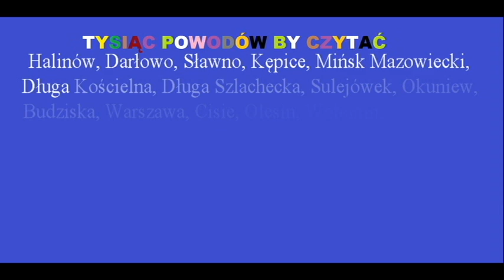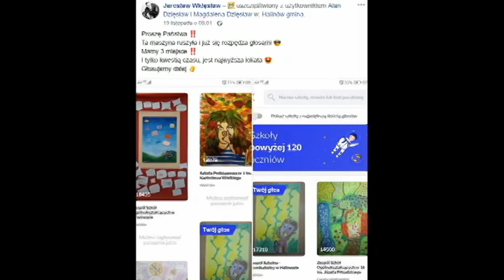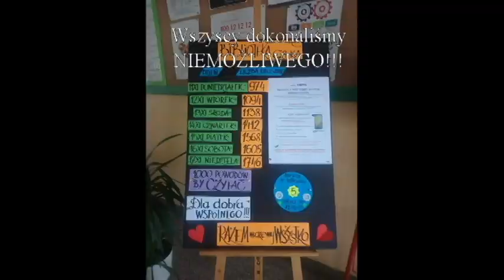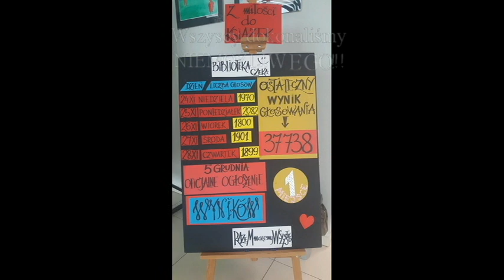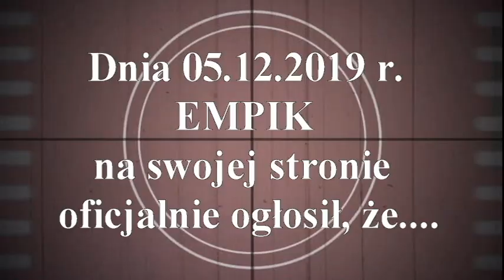Halinów "Tysiąc powodów by czytać"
Nasza wspólna droga pod hasłem EMPIK - Tysiąc powodów by czytać dobiegła końca. Dzisiaj oficjalnie ogłoszono, że ZSP w Halinowie zwyciężył i wygrał 1000 nowych książek do biblioteki szkolnej! Wszystkim zaangażowanym w konkurs, bardzo serdecznie dziękujemy!
W prezencie i na pamiątkę tamtych dni, zrobiliśmy 5-minutowy film ukazujący naszą piękną i jakże emocjonującą podróż do zwycięstwa!
ZROBILIŚMY TO !